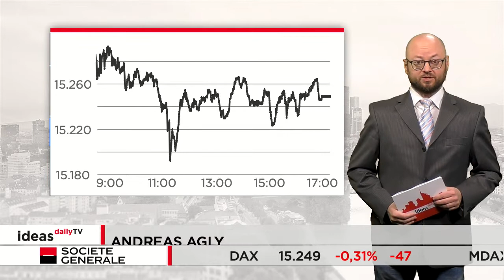DAX weiter mit wenig Bewegung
Der deutsche Leitindex bewegt sich weiter nur sehr wenig. Am Montag hatte er es zumindest noch geschafft, leicht im Plus zu schließen. Gestern gab er rund 0,3 Prozent ab und schloss bei 15.249 Punkten.